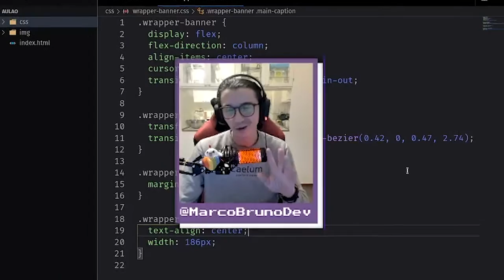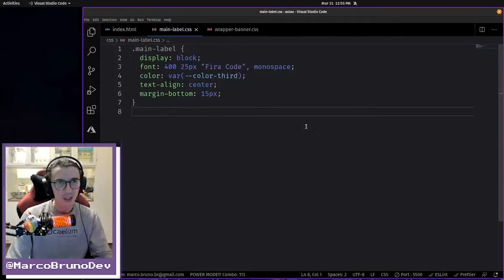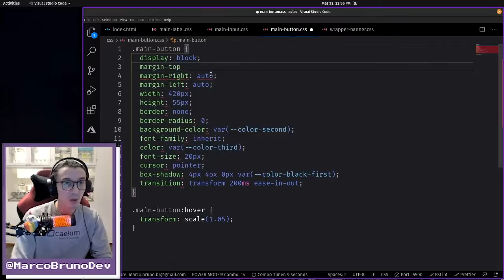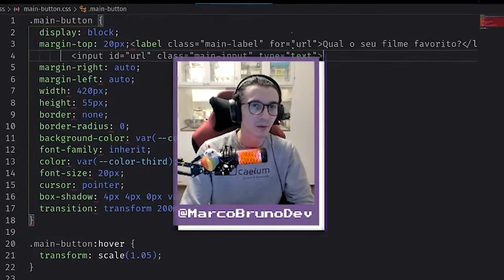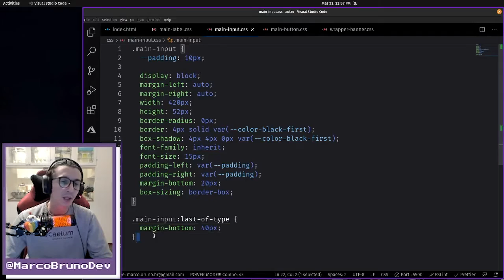Quando usar o last-of-type #18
❗Links❗